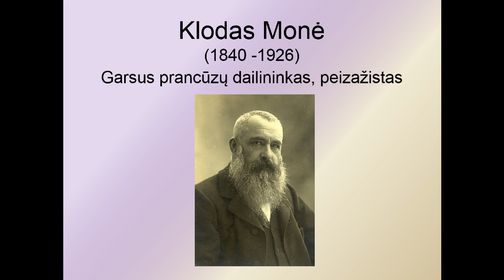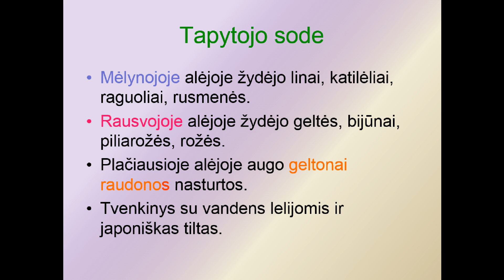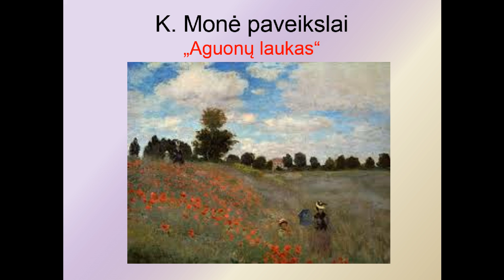Linėja tapytojo sode